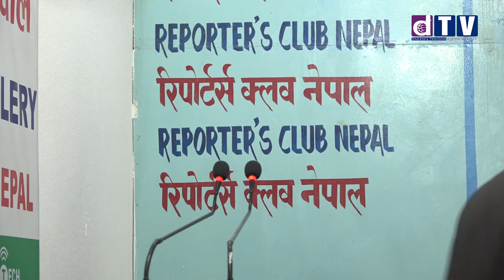‘सरकारले एक ईन्चपनि सरकारी जग्गा अतिक्रमण गर्दैन, गरेको भए प्रमाण दिनुहोस कारबाही गर्छ’